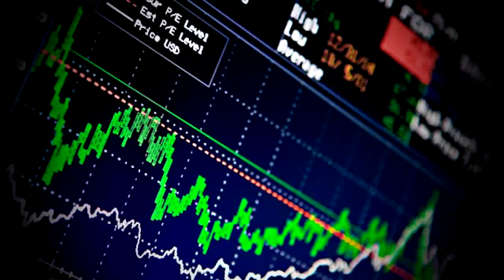The Principles of Trading – The Combination of Technical and Fundamental Analysis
In this audio lecture - top independent trader Ian Cruickshanks will tell you about the main principles of stock market trading. He will also discover some tricks of fundamental and technical.

In this audio lecture - top independent trader Ian Cruickshanks will tell you about the main principles of stock market trading. He will also discover some tricks of . When you are divergence.

English Subtitles, Русский Субтитры, 中国字幕, 日本語字幕 Table of Contents: 0:00 - Technical Analysis 2:10 - Fundamental Analysis 4:06 - Combining Technical and Fundamenta.